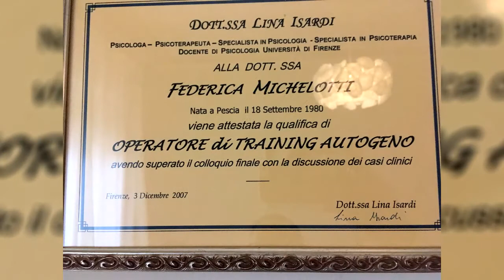Training Autogeno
Intervista alla Dott.ssa Federica Michelotti su LiveSocial, tema il Training Autogeno, cos'è e a cosa serve.